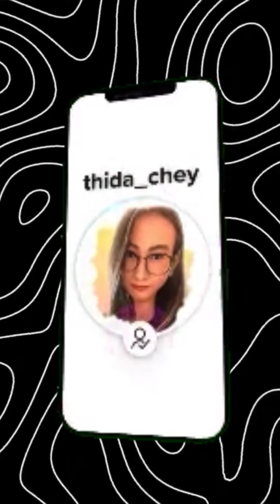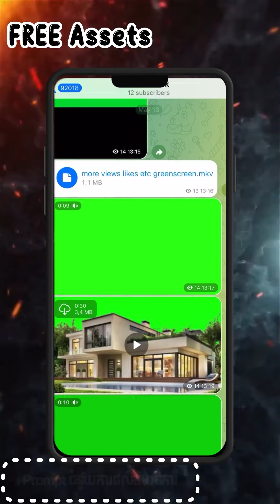របៀប Block នរណាម្នាក់លើ TikTok 🚫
Join THIDA CHEY

✮✮✮✮✮ Enjoy!

✡️ ABOUT US ✡️
.: Why We create THIDA CHEY channel :.
1. To inspire, Motivate, create new entrepreneur
2. Share Business knowledge, Entrepreneurship, Success
3. Free Business Education Online

We post new video everyday!Join THIDA CHEY

✮✮✮✮✮ Enjoy!